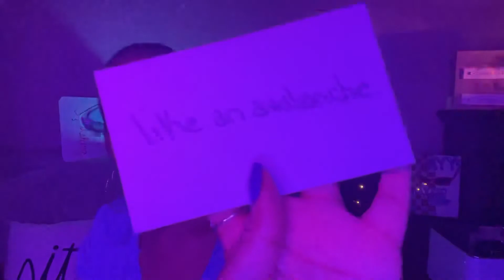a gemini reading. i want you around money 💰 👀🔥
Thank Y’all! 💜